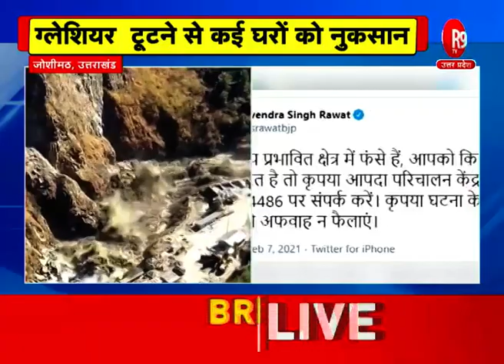बांध हादसे पर सीएम त्रिवेंद्र का ट्वीट, ‘नंदप्रयाग से आगे अलकनंदा नदी का बहाव सामान्य’R9TV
सीएम त्रिवेंद्र सिंह रावत का ट्वीट
‘नंदप्रयाग से आगे अलकनंदा नदी का बहाव सामान्य’
‘नदी का जलस्तर सामान्य से अब 1 मीटर ऊपर है’
‘लेकिन बहाव कम होता जा रहा है’
‘आपदा कंट्रोल रूम से लगातार नज़र रखी जा रही है’